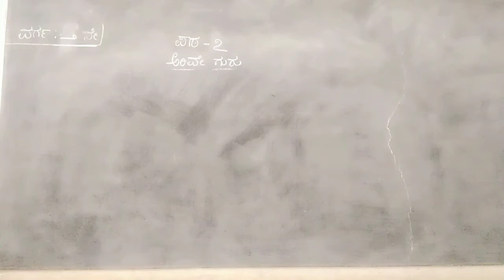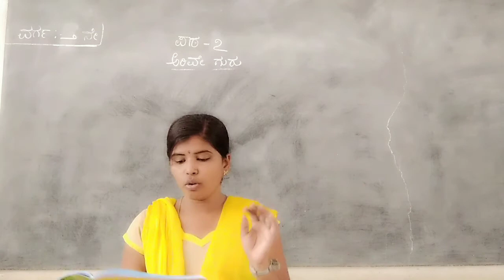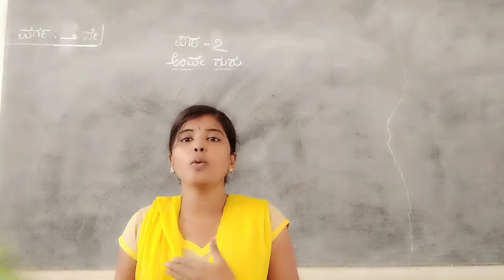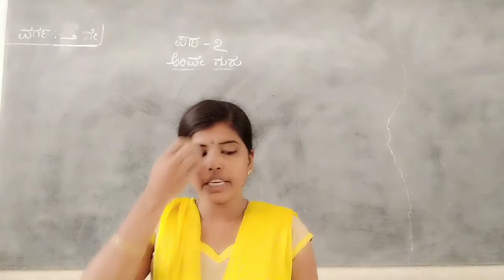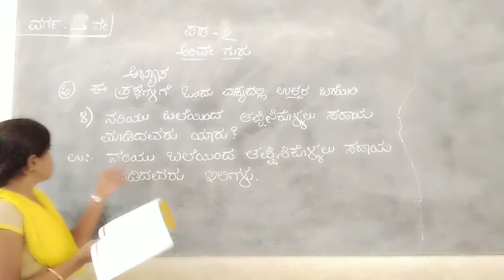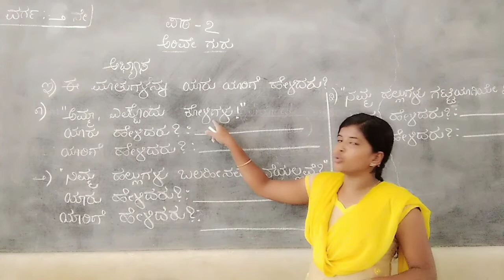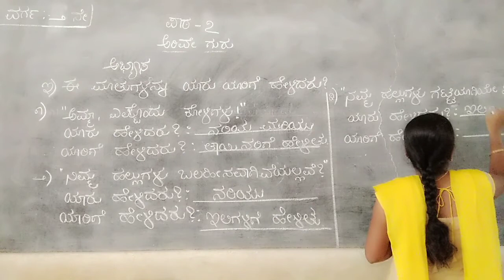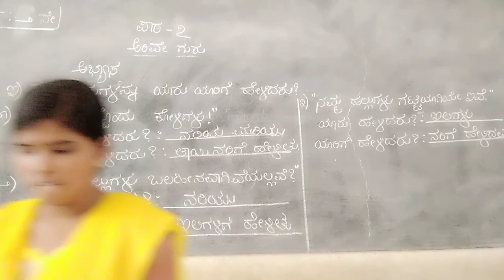CLASS-02 KANNADA UNIT--7